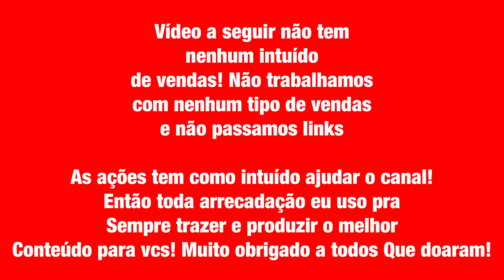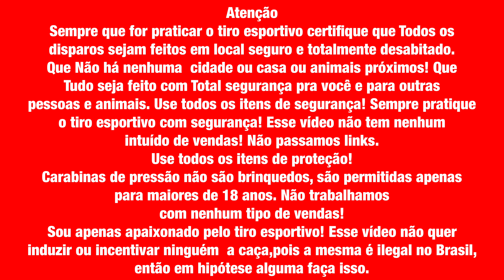Luneta quebrada? COMO EVITAR!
Só tem um pouco de paciência! Como são muitas msg demoro um pouco pra responder!